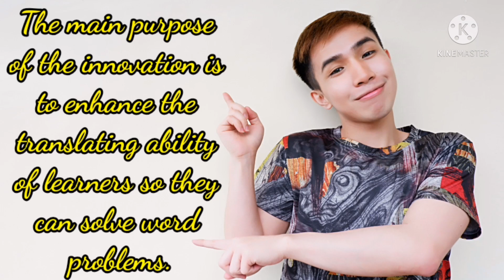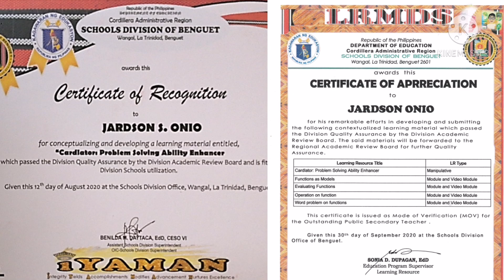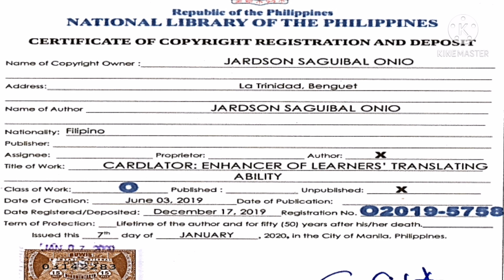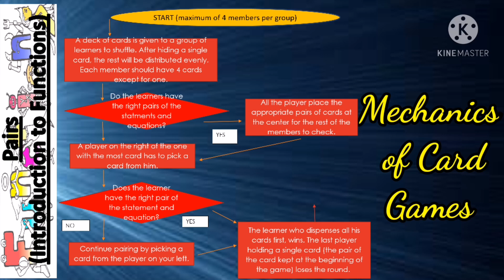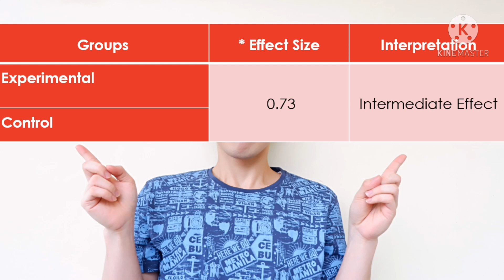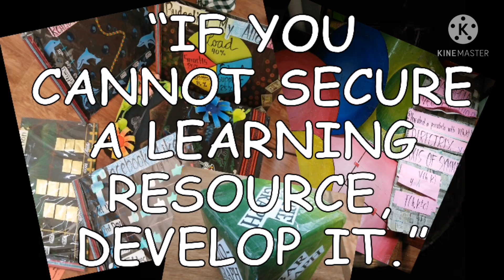Circle of Innovators for Learning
Cardlator: Enhancer of Word Problem Solving Ability of Grade-11 Learners